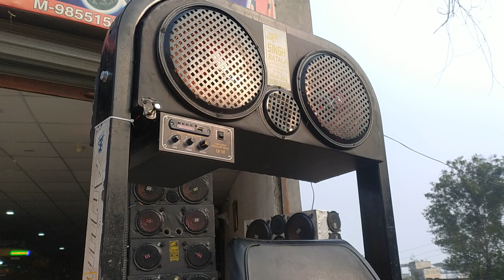SINGH BATALA. 9855158339